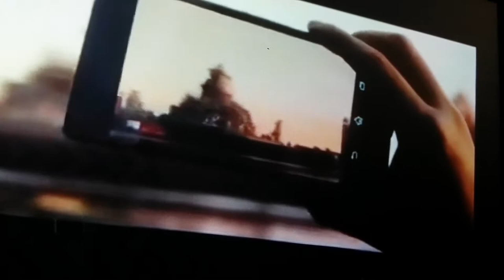Indian pixel scene